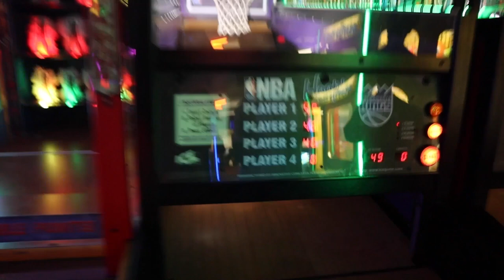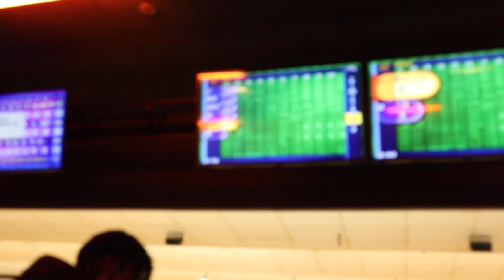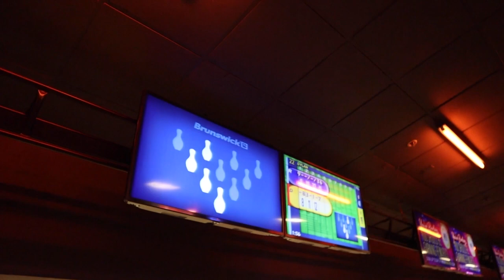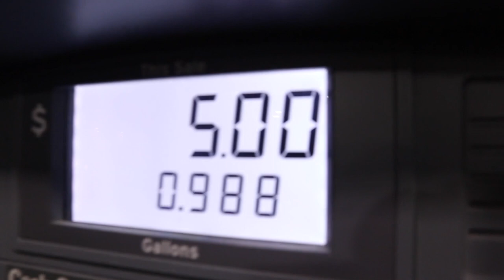Joined A Pro Bowling Team For A Day😳 / Vlog!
Clothing brand Instagram- Atlas.clo